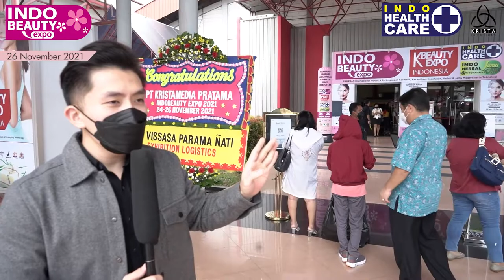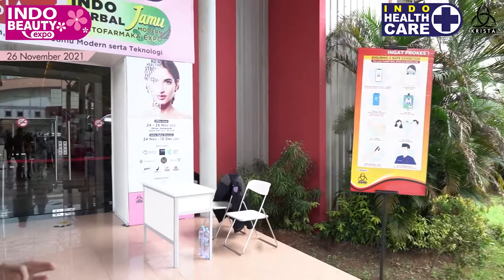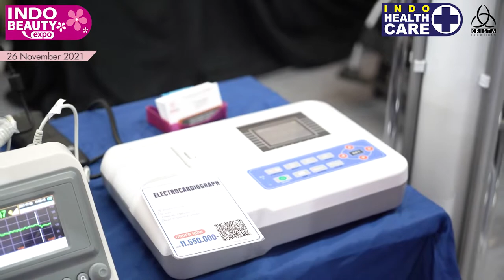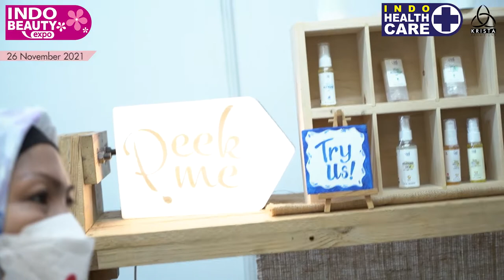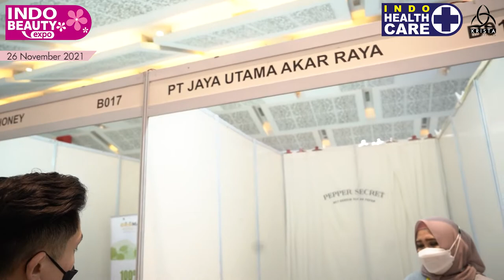Indobeauty & K-beauty Expo Online Tour 2021, 26 November 2021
Hi beauty enthusiast!

Buat yang belum liat keseruan online tour pameran Indo Beauty & K-Beauty Expo 2021 pada tanggal 24-26 November 2021 gak usah khawatir, kalian bisa nonton konten ini sebagai referensi brand-brand apa aja sih yang ada selama pameran kemarin.

Walaupun pameran udah lewat, kalian tetap bisa akses Online Digital Showcase di sampai tanggal 10 Desember 2021.

Happy watching and see you in next expo! (25 - 27 Agustus 2022)